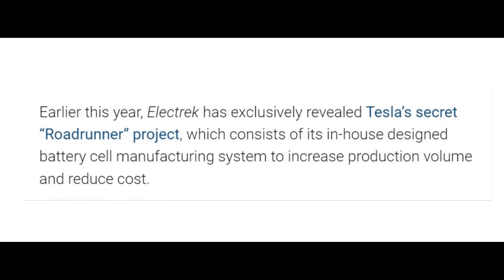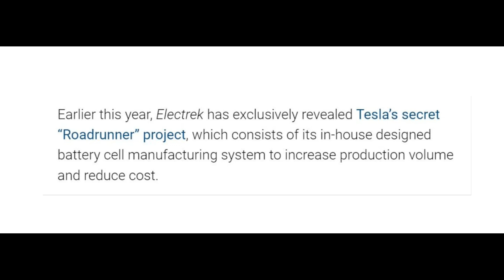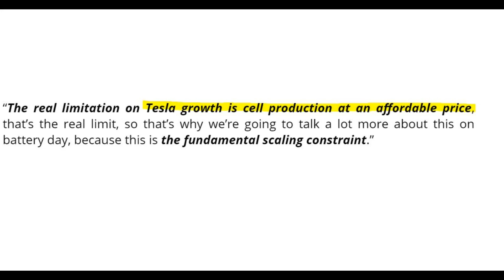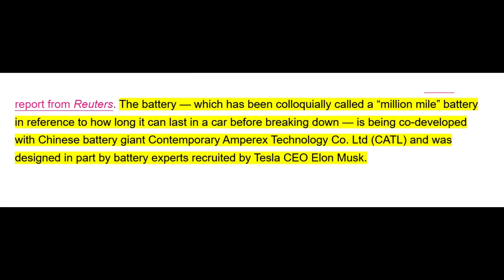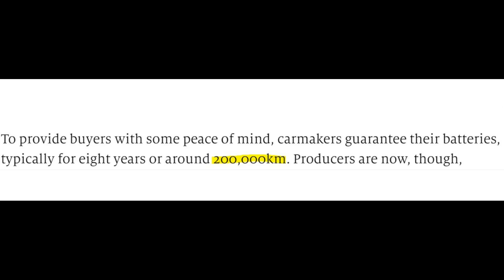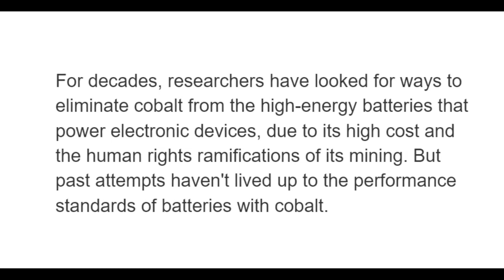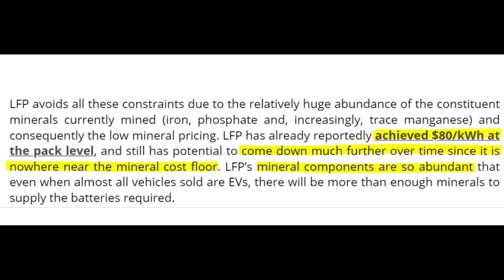TESLA Stock price | [Buy Before Battery Day]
Hey Everyone,
TESLA Stock price big movement coming up, "Buy Before Battery Day?"Well In my opinion yes. But it all depends on the facts or progress which will be shared on the Battery day and some of these speculations I have mentioned in this video.
So watch the video to know and learn about the speculations and how these speculations can actually be worthy to move the price of Tesla's stock before and after the Battery day.

The stock will eventually come to reality but there will be a good window of trading Tesla stock.

To get a Free Stock at Trade 212 (Absolutely Free)